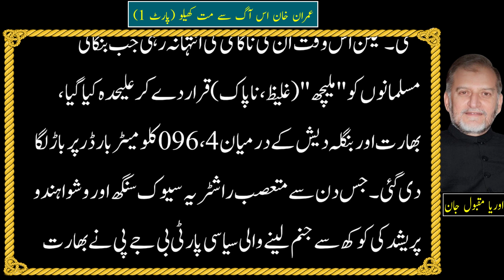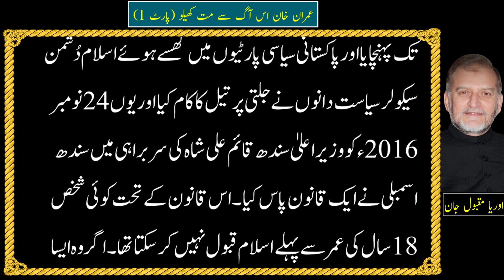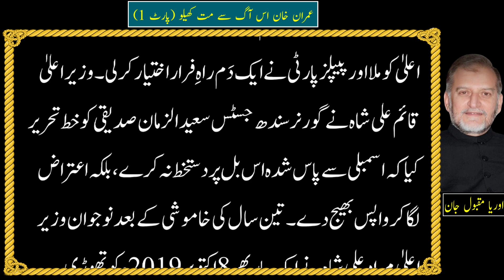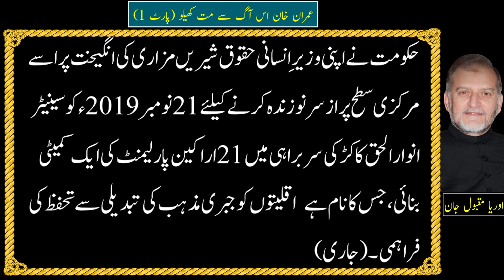Khan Aag Sy Mat Khelo | Orya Maqbool Jan | Islam Qabool Karna Crime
Official YouTube Channel of OryaMaqboolJan

Column
Writer: Orya Maqbool Jan
Title: عمران خان! اس آگ سے مت کھیلو
Date Publish: 16 Sept 2021
VO Artist: Saif ur Rehman.

orya maqbool jan today column,
harf e raz latest,
harferaz column,
maqbool jan,
harf e raz latest today,
auria maqbool jan,
harf e raz latest youtube,
orya jan,
orya maqbool jan today,
orya maqbool jan official website,
urdu columns,
javed chaudhry columns,
javed ch columns,
orya maqbool jan columns,
daily urdu columns,
haroon rasheed columns,
rauf klasra columns,
urdu columns today,
nusrat javed columns,
javed chaudhry column today,
daily jang columns,
haroon ur rasheed columns,
irshad bhatti columns,
javed chaudhry latest column,
javed ch urdu columns,
nawaiwaqt columns,
ayaz amir columns,
hassan nisar column,
javed chaudhry zero point,
yasir pirzada columns,
jang urdu columns,
ansar abbasi columns,
dunya news columns,
javed chaudhry columns express,
javed chaudhry best columns,
daily dunya urdu columns,
hamid mir urdu columns,
latest urdu columns,
awaz tv urdu columns,
javedch columns,
orya maqbool columns,
daily jang urdu columns,
rauf klasra urdu columns,
wusatullah khan columns,
today jang columns,
saleem safi urdu columns,
javed ch today column,
urdu columns jang,
javed chaudhry daily urdu columns,
arif nizami columns,
amir khakwani columns,
orya maqbool jan urdu columns,
awaz urdu columns,
daily express urdu columns,
daily dunya columns,
javed ch latest column,
habib akram columns,
orya maqbool jan latest column,
awaz tv columns,
dunya newspaper columns,
awaztoday columns,
khursheed nadeem columns,
jang newspaper columns,
today javed chaudhry column,
columns of hamid mir,
roznama 92 columns,
atta ul haq qasmi columns,
daily jang columns today,